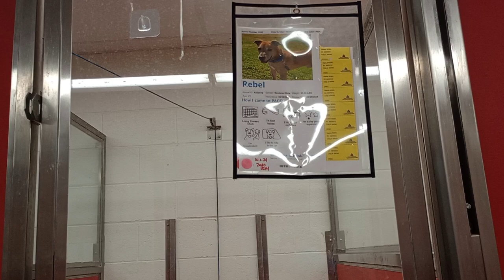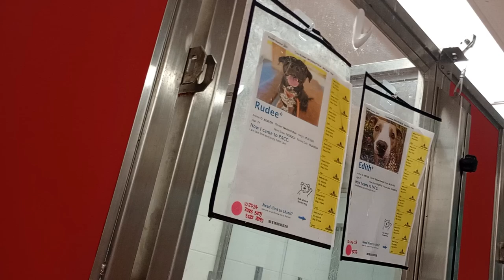Barbara-white 1y A837647 Seymour 1y A839513 kennel 84 pod 3 PACC shelter climbs bad but accepts me 9